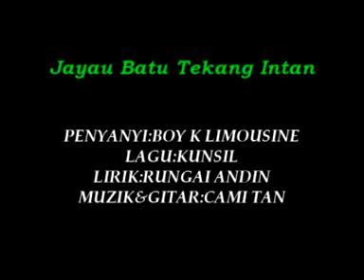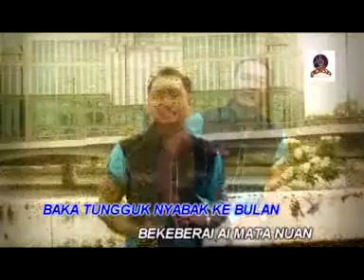BOY K LIMOUSINE_JAYAU BATU TEKANG INTAN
LEKA: RUNGAI ANDIN
TIUN: KUNSIL
MUSIC ARRANGER : CAMI TAN
GUITAR WORK: CAMI TAN

KELUARAN & EDARAN : OCH SOUND PRODUCTION